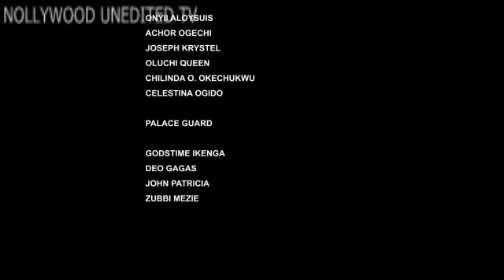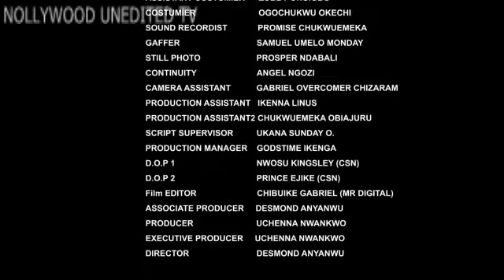WHITE LOVE 3 (2023 LATEST NOLLYWOOD MOVIE ) 2023 BEST TRENDING NOLLYWOOD MOVIE